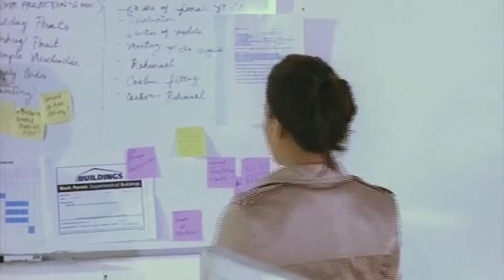'I'll Be There' | Jericho Rosales, KC Concepcion, Gabby Concepcion | Supercut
Young aspiring designer Maxi (KC Concepcion) returns to the Philippines to meet her father Poch (Gabby Concepcion) and take the piece of a provincial land that her parents co-owned. But before she gets what she wants, she needs to spend more time with her father, whom she despises. Will they be able to fix their relationship or will this make them grow apart even more? Find out in this Supercut of “I’ll Be There”!